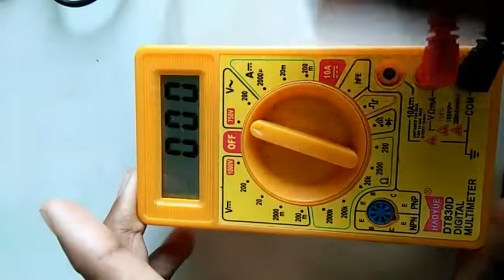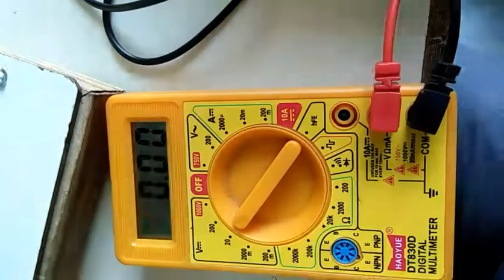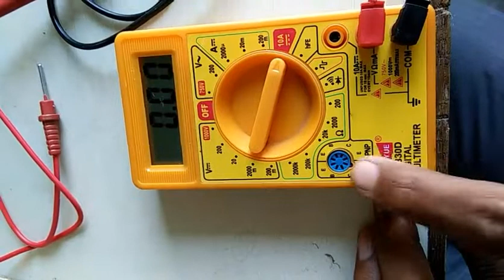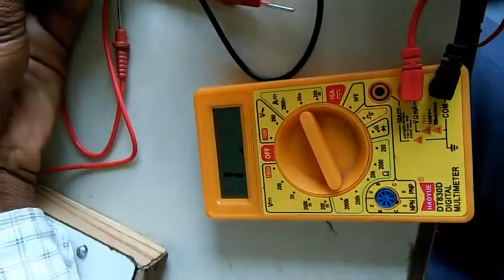Multimeter Use in Hindi || How to Use Digital Multimeter Kaise Chalaye Hindi ||ys skills||ysskills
Multimeter chalana sikhen digital multimeter use how to use multimeter ||ys skills || ysskills
digital multimeter working
digital multimeter fluke
digital multimeter price
digital multimeter diagram
digital multimeter pdf
digital multimeter drawing
digital multimeter amazon
digital multimeter specification
Dc Current measurement
Voltage measurement
Resistance measurement
Ac voltage
Dc voltage
Diode testing using multimeter
Electronics components testing using multimeter
मल्टीमीटर परिभाषा
डिजिटल मल्टीमीटर
मल्टीमीटर कीमत
एनालॉग मल्टीमीटर क्या है
मल्टीमीटर क्या मापता है
मल्टीमीटर पीडीएफ
सबसे अच्छा मल्टीमीटर
डिजिटल मल्टीमीटर काम कर रहे
types of multimeter
multimeter use
multimeter uses and functions
multimeter amazon
multimeter fluke
how to use a multimeter pdf
digital multimeter working
multimeter diagram
Multimeter
Basic Electronics instruments
analog multimeter function
types of multimeter
digital multimeter working
multimeter functions explained
what is multimeter
multimeter function pdf
analog and digital multimeter
मल्टीमीटर पीडीएफ
मल्टीमीटर कैसे चलाते हैं
मल्टीमीटर प्राइस
मल्टीमीटर से
मल्टीमीटर कैसे चेक किया जाता है
मल्टीमीटर कितने प्रकार के होते हैं
multimeter diagram
मल्टीमीटर के प्रकार
How to make a multimeter
Study of multimeter
Study of multimeter
Multimeter watch
Multimeter watch
Multimeter
Basic Electronics instruments
Voltmeter
DC measuring instruments
how to use a multimeter to test voltage
how to use a multimeter on a car
how to use a multimeter to test voltage of live wires
types of multimeter
Study of multimeter
Study of multimeter
Multimeter watch
Multimeter watch
Multimeter
Basic Electronics instruments
how to use a multimeter to test continuity
how to use a multimeter to test an outlet
how to use a multimeter to test a battery
मल्टीमीटर कीमत
मल्टीमीटर प्राइस
मल्टीमीटर पीडीएफ
मल्टीमीटर कैसे बनाएं
मल्टीमीटर परिभाषा
डिजिटल मल्टीमीटर
मल्टीमीटर पीडीएफ
मल्टीमीटर से
मल्टीमीटर प्राइस
मल्टीमीटर कितने रुपए का आता है
Ys Skills
ys skills
Electrical engineering
Electrician
Electronic Engineering
Mechanical Engineering
Electricity
Bijli
Motor
Taar
Wire
Electrician Testing
Projects
Maintenance